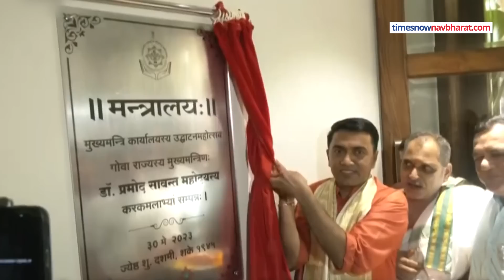CM Pramod Sawant ने हिंदू मंदिरों के नष्ट होने के लिए पुर्तगालियों को क्यों ठहराया जिम्मेदार?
गोवा के मुख्यमंत्री प्रमोद सावंत ने कहा है कि गोवा में जो प्राचीन हिंदू मंदिर हैं उन सबको फिर से बनाया जाएगा. गोवा में मंदिरों को नष्ट करने के लिए पुर्तगालियों को जिम्मेदार ठहराया है.